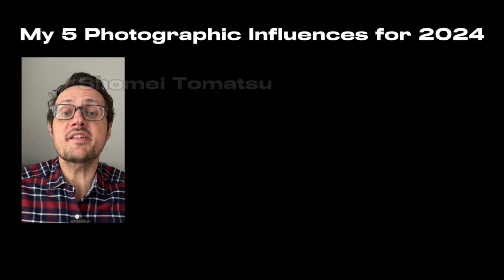My 5 Photography Influences for 2024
Listening to Rick Rubin reading his new book, The Creative Act, and this part struck me:

"The culture informs who you are, and who you are informs your work. Your work, then feeds back into the culture. This constant march into the unknown could not exist without the simultaneous sharing of millions of divergent points of view.”

So, on the spot I brought to mind 5 photographers whose work has moved and inspired me. I decided to think about how I can incorporate their influence into my work this year.

INDEX
0:00 - Quotes from Rick Rubin
0:44 - Shomei Tomatsu
0:57 - Roy DeCarava
1:24 - Sabine Weiss
1:38 - Graciela Iturbide
2:01 - Trent Parke